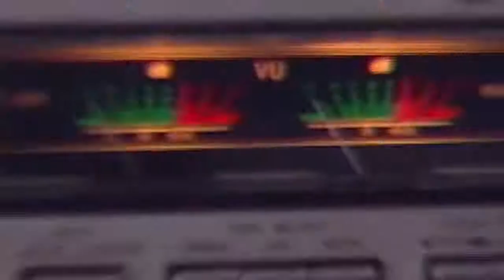CALL OF DUTY BLACK OPS COLD WAR Trailer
Call of Duty: Black Ops Cold War is an upcoming first-person shooter video game developed by Treyarch and Raven Software and published by Activision. It is the sixth installment of the Black Ops series, and the seventeenth installment in the overall Call of Duty series. Serving as the direct sequel to Call of Duty: Black Ops, Black Ops Cold War is planned for release on November 13, 2020.[4][5][6]

The game's campaign reveal took place on August 26, 2020,[7][8] and its multiplayer mode is set to be revealed on September 9.[9]

Black Ops Cold War is set during the early 1980s of the Cold War. The campaign follows Russell Adler, a CIA operative, to go after an alleged Soviet spy, Perseus, whose stated goal is to subvert the United States and tilt the balance of power toward the Soviet Union.